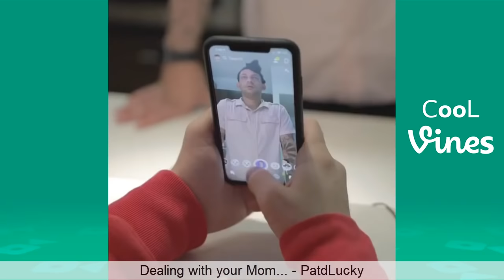Beyond Vine June 2019 (Part1) Funny Vines and Instagram Videos 2019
New Beyond the Vine from the Best Viners 2019